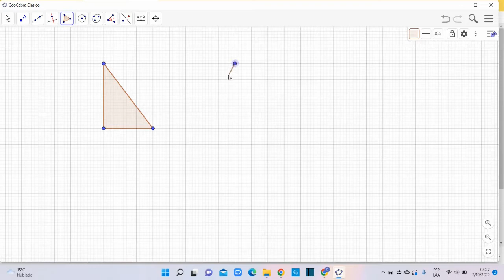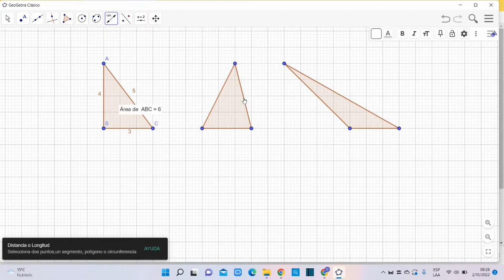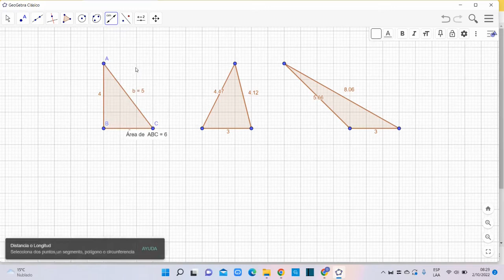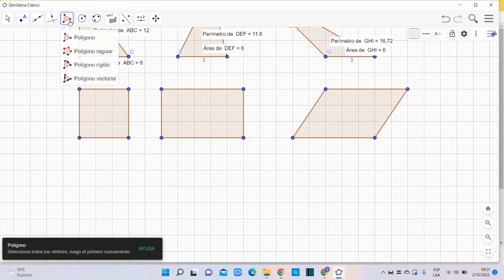GeoGebra Áreas y Perímetros de Polígonos en general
En esta sesión se comparan didácticamente y se determinan las áreas y perímetros con GeoGebra, de los triángulos rectángulos, acutángulos y obtusángulos; asimismo se determinan las áreas y perímetros de los cuadriláteros paralelogramos.